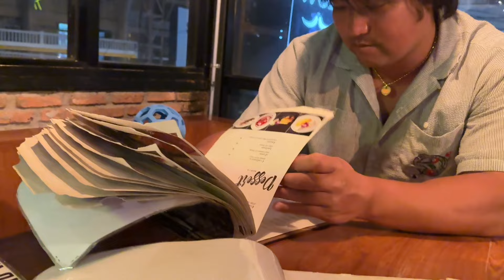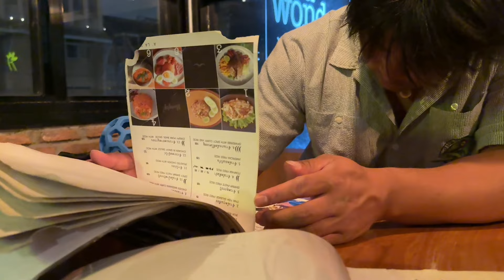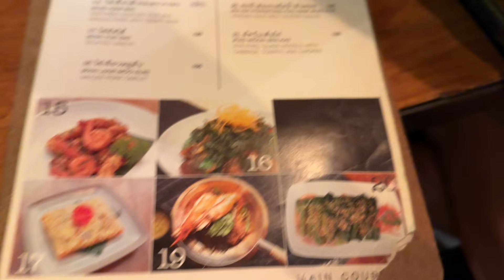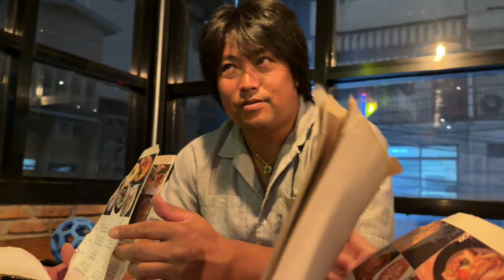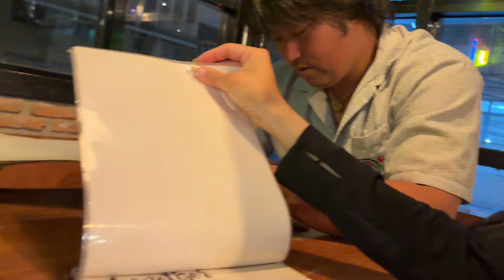かつや家族が合流してタイ料理ディナー 2024タイSho-Time福利厚生ツアー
twitterはこちらから！